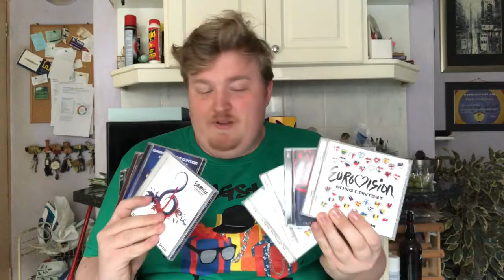My Family loves Eurovision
It’s story time as I tell you about my family’s obsession with Eurovision